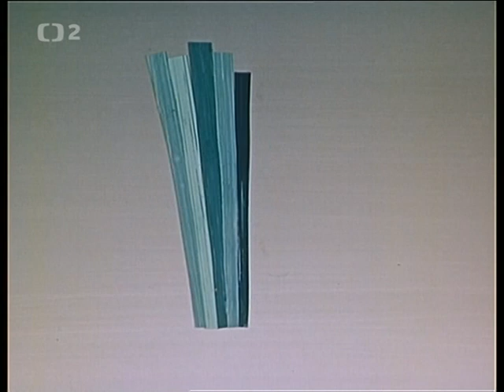Pohádky z mechu a kapradí 24 Jak hráli maličké víle